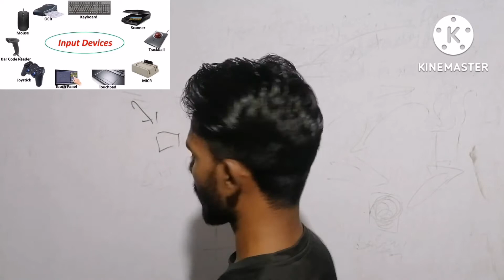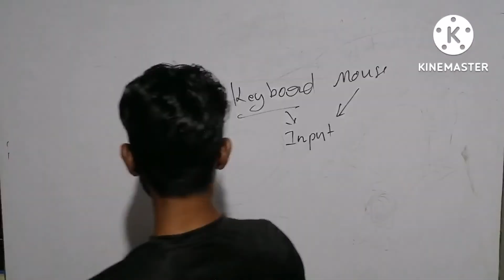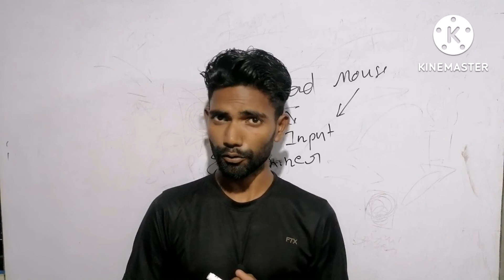what is input device | how to work input device | mic | keyboard | mouse| computer tutorial|part 3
computer networking tutorial
computer keyboard tutorial
computer vision tutorial
computer network tutorial
computer tutorial channel
computer networks tutorial
computer tutorial

make a chart on input and output devices of computer,
what are the input and output devices of a computer,
computer input and output devices bengali,
basic computer input output device,
computer output devices chart,
computer input and output devices class,
output devices of computer drawing,
computer output device input device,
computer input devices draw,
computer ke input device or output device,
computer main input device or output device,
computer or input device,
pc no input devices found,
five input devices of computer,
input devices of computer,
name five input and output devices of computer,
input device in computer graphics,
computer input device hindi,
computer output device kya hai,
computer output devices in hindi,
computer output input device in hindi,
computer me input device kon kon se hai,
computer main input device kaun kaun se hote hain,
computer ke input or output device in hindi,
how many input device in computer,
computer hardware input output processing device,
how to make input devices of computer,
computer input device in hindi,
computer output devices in telugu,
computer audio output device installed,
computer input and output devices in hindi utkarsh classes,
5 input devices of computer,
10 input devices of computer,
computer me input or output device kya hota hai,
make a project on input and output devices of computer,